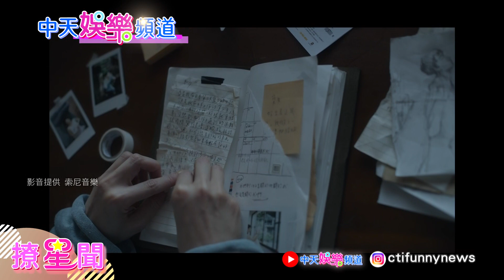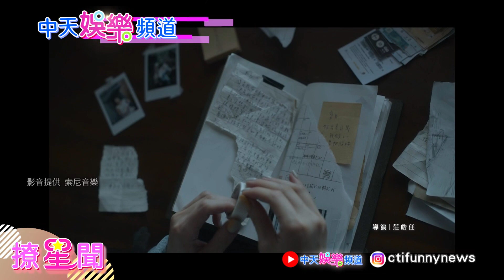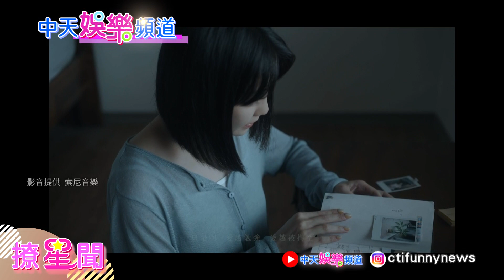【撩星聞】雙后傳! 彭佳慧 MV「可惜了」 影后 謝欣穎 一鏡到底差點累死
⭐️挺又正買起來:【Jvita】全能蜂膠濃萃膠囊買2送1
⭐️支持中天快來中天唯一指定電商平台-中天快點購
⭐️【Jvita潔薇塔】商品專區(含全能蜂膠濃萃膠囊超優惠組合)
⭐️中天文創商品專區(多款文創帆布袋、系列馬克杯、T恤)